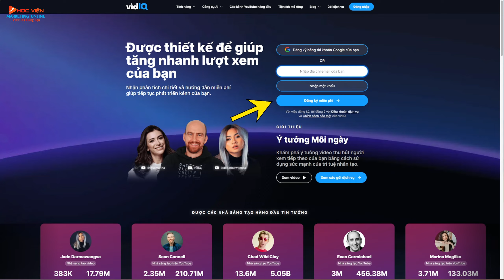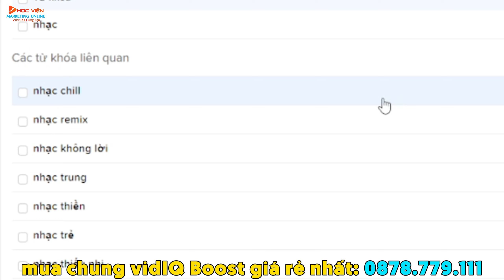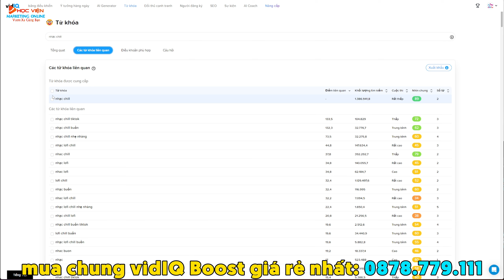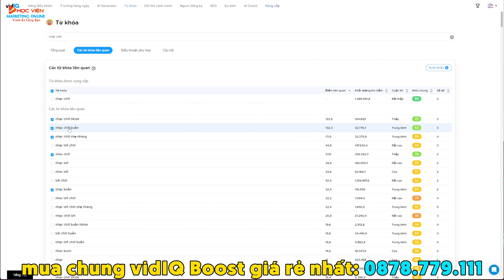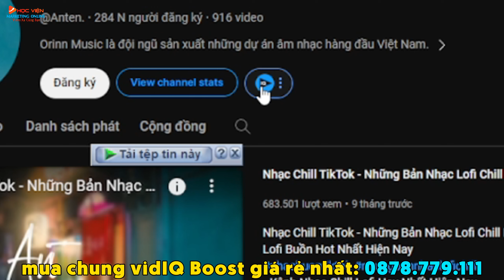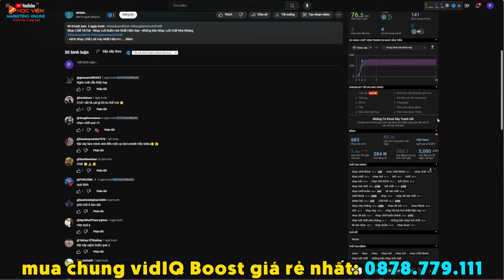Sử Dụng VidIQ TĂNG VIEW YouTube Hiệu Quả| Mua Chung VidIQ Boost Giá Rẻ [HVMO]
Hướng dẫn cách sử dụng VidIQ Boost tăng view youtube hiệu quả| Mua Chung VidIQ Boost Giá Rẻ
Cách kênh YouTube nhỏ đang gặp tình trạng view lẹt đẹt, kênh YouTube không phát triển được thì video này là cách tăng view tăng sub youtube nhanh nhất, giúp việc làm youtube và kiếm tiền trên youtube hiệu quả hơn.
Tình trạng chung của nhiều anh chị chưa có nhiều kinh nghiệm làm YouTube thì họ làm ngẫu hứng, thích thì làm mà chưa hiểu được nhu cầu và mong muốn của người xem dẫn đến view lẹt đẹt. Có một công cụ nghiên cứu từ khóa và phân tích nhu cầu của người xem đến là công cụ vidiq. Đây là video hướng dẫn cách sử dụng vidiq tăng view youtube hiệu quả, và để tối ưu được chi phí khi làm youtube và kiếm tiền trên youtube thì HVMO hỗ trợ mua chung vidiq boost giá rẻ để nhiều anh chị có thể làm được và phát triển kênh của mình.

️❤️ĐÀO TẠO AI và Marketing Chất Lượng Cao cho Doanh Nghiệp/Cá Nhân: Gọi/Zalo: 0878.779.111

❤️Dịch vụ AI và Marketing cho Doanh Nghiệp/Cá Nhân: Gọi/Zalo: 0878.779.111

❤️ HỖ TRỢ CÁC TÀI KHOẢN GIÁ RẺ: Gọi/Zalo: 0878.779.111 hoặc Group AI
- Tài khoản CapCut Pro Giá Rẻ: 350K/2 năm (Giảm 92%)
- Tài khoản Canva Pro THẬT: 120K/năm (Giảm 94%)
- AI Ảnh MidJourney: 170K/tháng (Giảm 80%)
- AI Video Heygen/D-ID: 400K (Giảm 60%)
- AI Video Invideo/Pictory: 250K (Giảm 70%)
- AI Voice: 150K/tháng (~ 36%)
- Tài khoản Landing Page: 1 Triệu (Giảm 85%)
- ChatGPT Plus GPT4: 120k (Giảm 80%)
- Keywordtool: 1000K/năm
- VidIQ Boost cho YouTube: 1200K/năm (Giảm 92%)

Địa chỉ: CT5 Linh Đàm - Hoàng Mai - HN(Trụ sở 1) / 67 Nam Dư - Hoàng Mai - HN(Trụ sở 2)

HVMO là kênh chia sẻ các kiến thức AI và Marketing bằng những kinh nghiệm và kết quả thực chiến. Không đồng nghĩa rằng bạn cũng sẽ tạo ra được những kết quả tương tự như vậy. Việc kiếm tiền cần sự kiên trì và nỗ lực của chính bạn, vì vậy bạn cần chắt lọc thông tin và tự chịu trách nhiệm với những gì bạn làm
© Bản quyền thuộc về Học Viện Marketing Online. Không sao chép dưới mọi hình thức !

00:00 cách sử dụng vidiq hiệu quả
00:23 đăng nhập tài khoản vidiq
00:28 báo giá tài khoản vidiq boost
00:39 mua chung vidiq boost giá rẻ
00:47 phân tích từ khóa hiệu quả trong vidiq
03:21 tính năng AI Coach trong VidIQ
05:30 báo giá mua chung vidiq boost giá rẻ

Từ khóa liên quan:
vidiq, vidiq boost, sử dụng vidiq, hướng dẫn vidiq, cách sử dụng vidiq, sử dụng vidiq 2024
mua chung vidiq, mua chung vidiq boost
tăng view youtube, cách tăng view trên youtube, cách phát triển trên YouTube, tăng view trên YouTube 2024, sử dụng vidiq tăng view
sử dụng vidiq hiệu quả, hướng dẫn sử dụng vidiq, review vidiq
seo youtube, công cụ seo, youtube seo
làm youtube